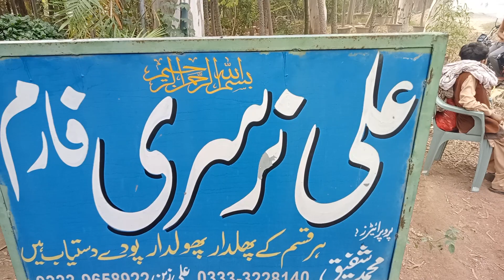and get plants to plant in your desired fruit and flower societies. Allah Hafiz